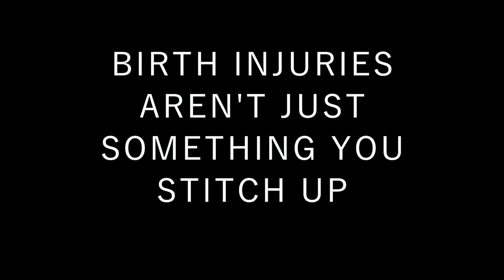Birth Injuries aren't Just Something You Stitch Up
What women call low libido may have roots in physical injury.
Ellen Heed and Kimberly Johnson talk about the consequences of birth injuries- and what they have to do with sex.

pelvic pain
painful sex
post partum
postpartum
low libido
vulva
vulvadynia
vestibulitis
vaginismus
vaginal pain
painful cervix
cervical battering
vular vestibulitis
interstitial cystitis
painful urination
frequent urination
prolapse
cystocele
rectocele
pelvic health,
pelvic pain,
sexual health,
pain during sex
women’s health